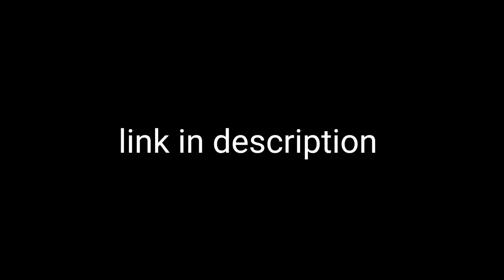Smart Watch for Men Women(Call Receive/Dial), Alexa Built-in, 1.7" Touch Screen Fitness Tracker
Smart Watch for Men Women(Call Receive/Dial), Alexa Built-in, 1.7" Touch Screen Fitness Tracker with Heart Rate Sleep Tracking, 60 Sports Modes, 5ATM Waterproof Smartwatch for Android iPhone, Pink

【Call Receiving/Dialing & Alexa Built-in】Directly use the smart watch with text and call to make and answer calls through the built-in microphone. Amazon Alexa on your smartwatch for men frees your hands from your phone. Ask questions, control music playback, check weather, set alarms, timers, and more just by speaking to your watch.
【24/7 Accurate Health Monitoring】Smart watch for android phones with advanced sensors provide insights to help you better understand your health and make a reasonable adjustment on your lifestyle. Keep an eye on your health metrics (heart rate, blood oxygen, sleep and stress level), as well as recording female menstrual period. And it will monitor your sleep status automatically and provides comprehensive sleep quality analysis (deep sleep, light sleep and awake), better sleep starts here.
【Fitness Tracker & 60 Sports Modes】Fitness watch comes with 60 sports modes such as soccer, walking, running, swimming, hiking, cycling, mountaineering, yoga, etc. Accurately record all-day activities like steps, distance, calories burned, miles walked, and active minutes. The fitness tracker for men women is 5ATM waterproof, so you can wear it in the swimming pool, wash hands, and shower without worry. However, it is not recommended for use in hot water or seawater.
【Smart Life Partner & DIY Background】Multi-functional Smart Watch with 1.7"HD Extra-large full touch screen brings you a unique visual and better interactive experience. You can upload your favorite pictures as your watch faces. It contains many daily useful tools, such as Noise monitoring, Message reminder, Weather forecast, Music control, Stress monitoring, Setting alarms, Stopwatch, timer, Sedentary reminder, Breather guide, Raise to wake, Find phone, adjustable brightness and more.